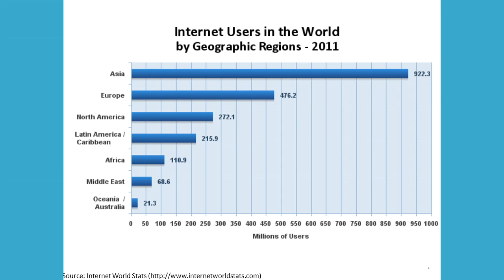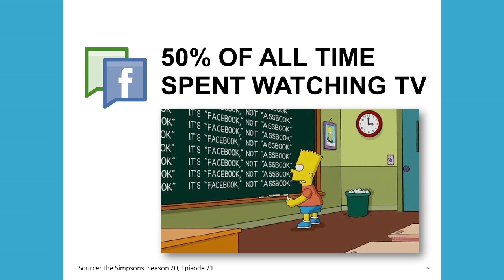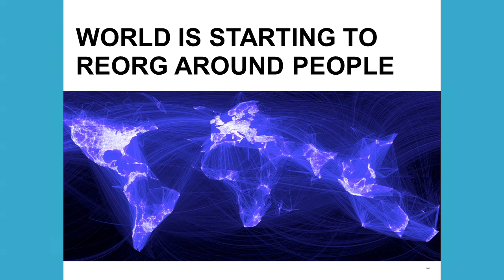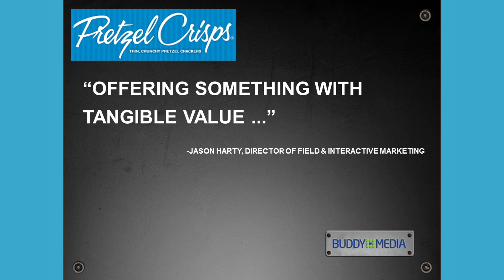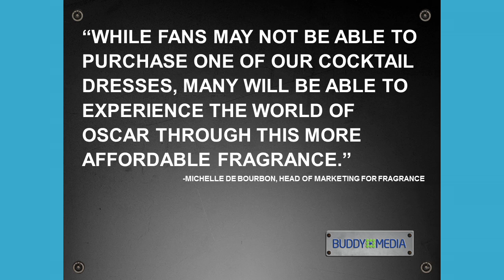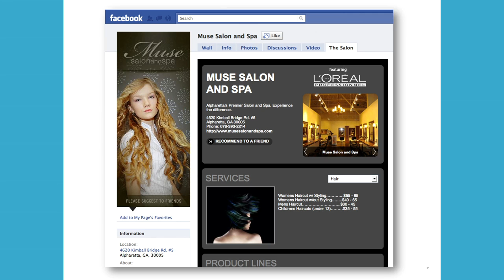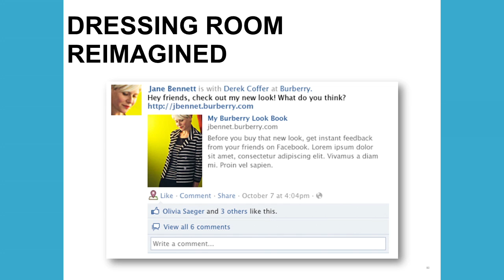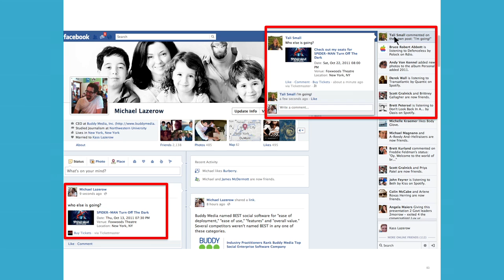Web 2.0 Expo NY 2011, Michael Lazerow, Buddy Media, "How Are Brands Using Facebook Right Now?"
Michael is a serial entrepreneur who has co-founded four successful internet-based media companies. He has a passion for creating, managing and growing companies from the ground up.

Michael's first foray into entrepreneurship came with the founding of University Wire, an Associated Press-like network of more than 700 student-run newspapers, now owned by CBS corp. He next founded GOLF.com, leading it from a start-up to a multi-million dollar profitable golf media company, which was purchased by Time Warner's Time Inc. in January 2006. In February 2007 he started Lazerow Consulting, which helps finance, launch, manage and grow internet-based media businesses.